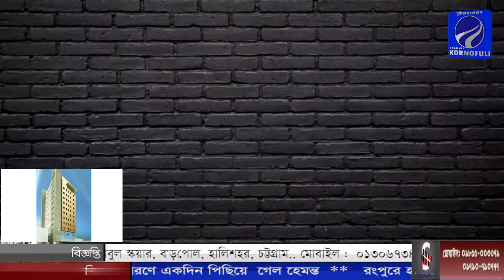ঢাকায় এসেছেন ফিফা সভাপতি জিয়ান্নি ইনফান্তিনো